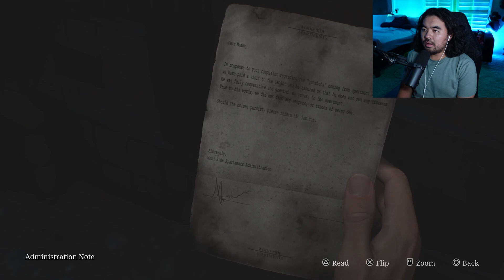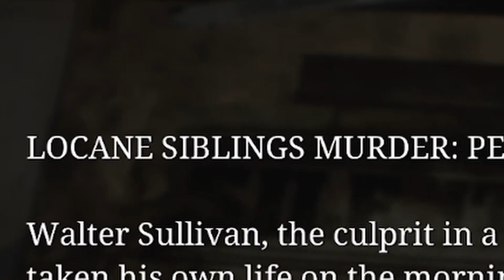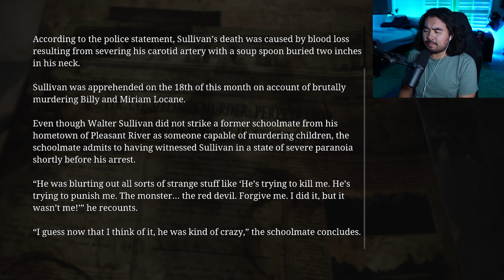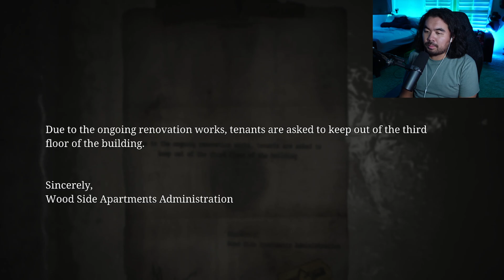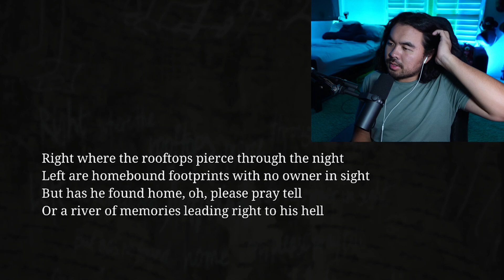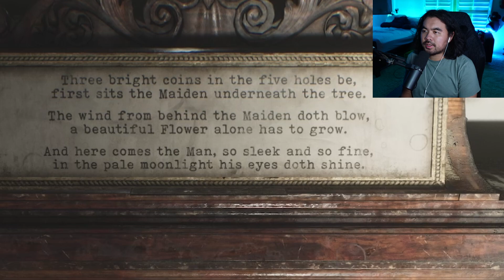The apartments | Silent Hill 2 - Part 2